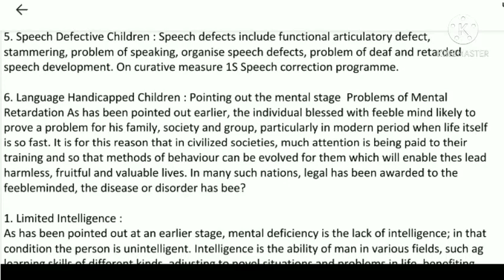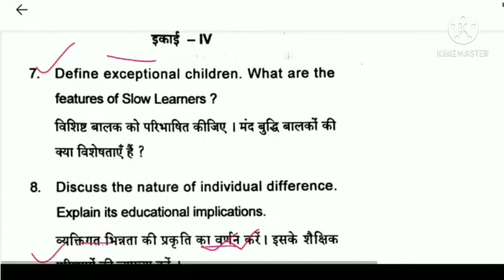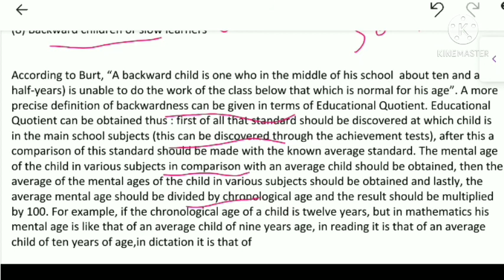B Ed Previous Questions-B Ed materials-with solutions-Cognitive development # English,हिंदी۔اردو